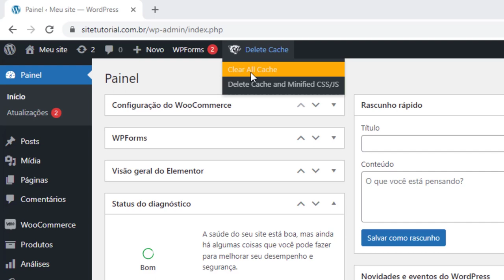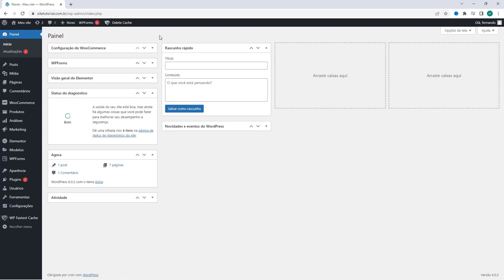Como limpar o Cache do WP Fastest Cache do WordPress na Locaweb – rápido e fácil – 2022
Aprenda como limpar o cache do Plugin WP Fastest Cache do WordPress na Locaweb facilmente e em poucos minutos